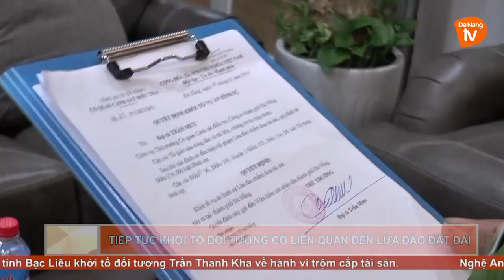Tiếp tục khởi tố đối tượng đối tượng liên đến quan cty Quảng Đà lừa bán đất ảo lừa đảo nhiều người